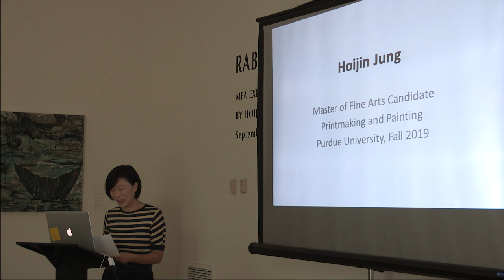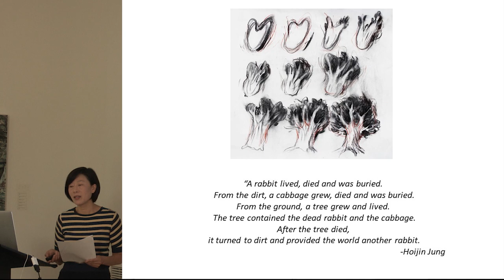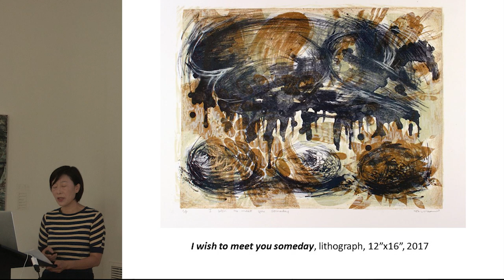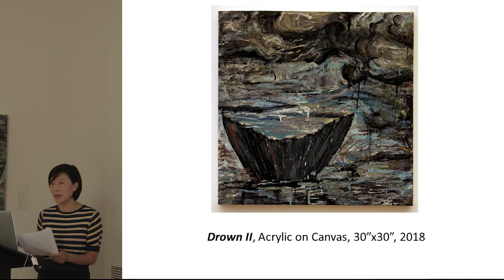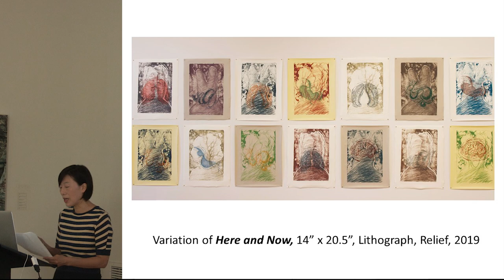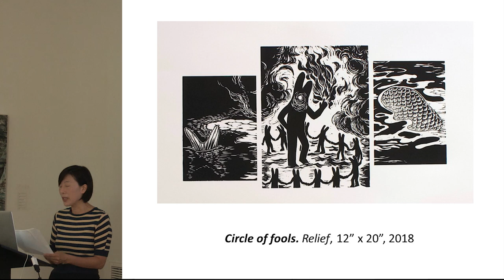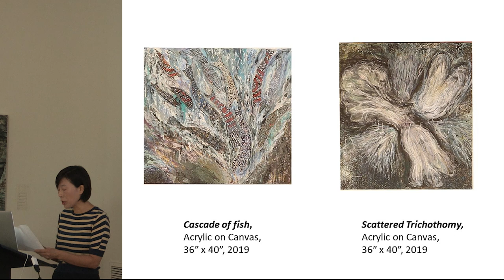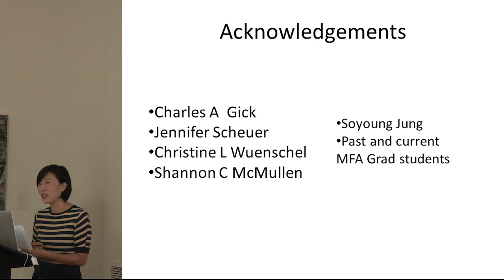Purdue University: Purdue Galleries: Hoijin Jung MFA artist talk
Hoijin Jung, MFA Fall 2019,  discusses works  and processes in her "Rabbit. Cabbage. Tree" MFA exhibition.  The artist talk was given in West Gallery of the Patti and Rusty Rueff School of Design, Art, and Performance, Purdue University, West Lafayette, IN on November 5, 2019.